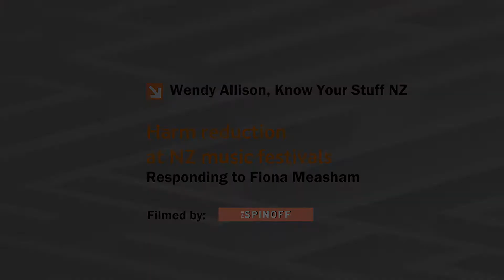2017 Parliamentary Symposium Wendy Allison full presentation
Wendy Allison, Director of Know Your Stuff, responding to Fiona Measham's talk on public health innovations, such as Harm Reduction at NZ music festivals.

This presentation was made at the Through the maze: Healthy drug law symposium, in the Beehive, NZ Parliament 5-6 July 2017.